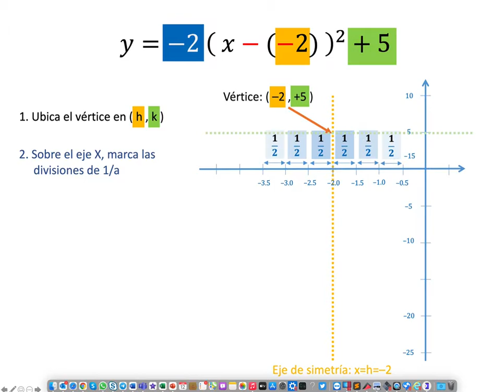RESUMEN DE LOS PARÁMETROS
Cuando el término independiente (k), produce un desplazamiento de la gráfica hacia arriba o hacia abajo significa que es negativo.

Recuerda, también, que cuando el término cuadrático es positivo la gráfica tendrá una forma que baja, y sube posteriormente; cuando es negativo sube, y baja posteriormente; cuando el valor absoluto es menor la grafica variará lentamente y tendrá una forma más “plana”; y, por el contrario, si el valor absoluto es mayor, la velocidad de variación será mayor y la gráfica se apreciará más “delgada”.